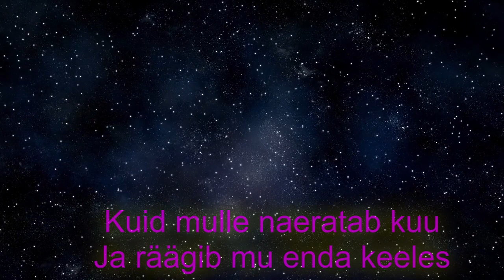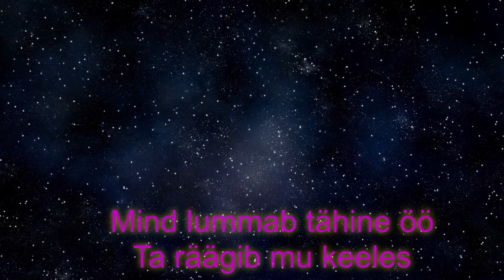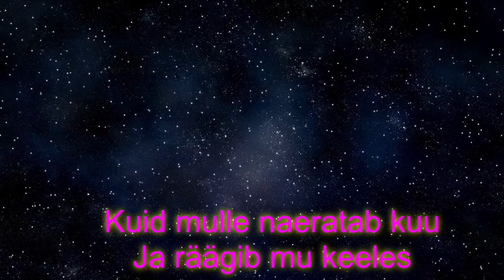Merit Männiste - Tähevärav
Muusika Peeter Kaljuste
Sõnad Stina Märtson